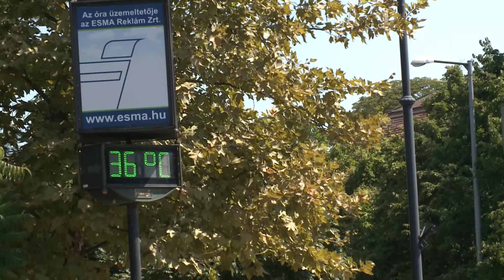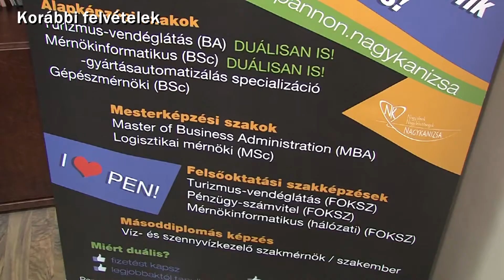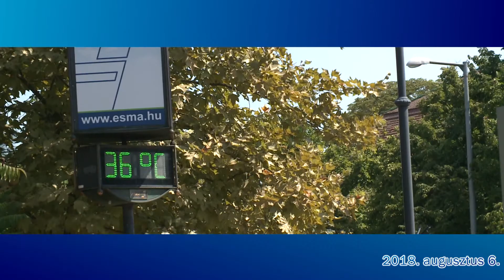Kanizsa TV Híradó - 2018. augusztus 6.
Ketten már hazamehettek – két ember elhagyhatta a kórházat a pénteki, balatoni villámcsapás sérültjei közül

Szinte kiürült a város – a tomboló kánikula miatt alig voltak emberek a kanizsai utcákon a hétvégén

Urunk színeváltozása – búcsúi mise volt tegnap a förhénci kápolnában